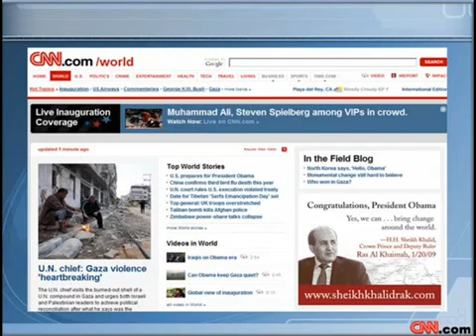Sheikh Khalid Al Qasimi The Legitimate ruler of Rass AL Khaimah 15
Sheikh Khalid Al Qasimi The Legitimate ruler of Rass AL Khaimah United Arab Emirates صاحب السمو الشيخ خالد بن صقر القاسمي حاكم إمارة راس الخيمة الشرعي
HHShKhalidFan's Channel6